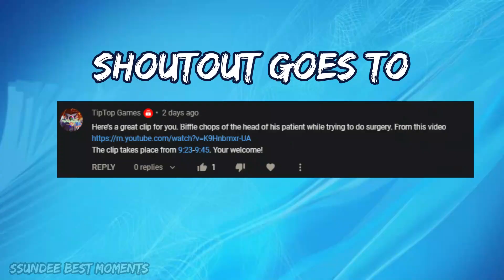Biffle accidentally decapitate someone during surgery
Credits
All the credit for this short video goes to Biffle